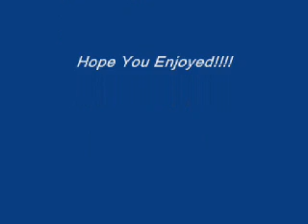Lately-Kenny Lattimore-2001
From The 2001 CD "Lately"